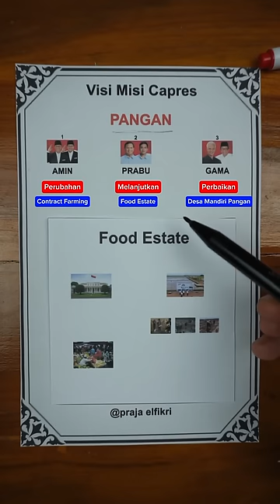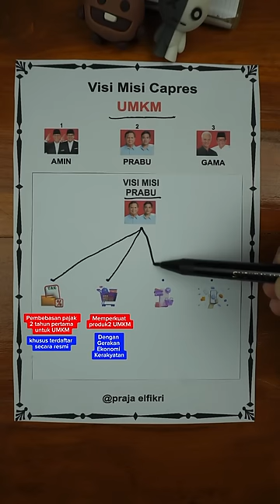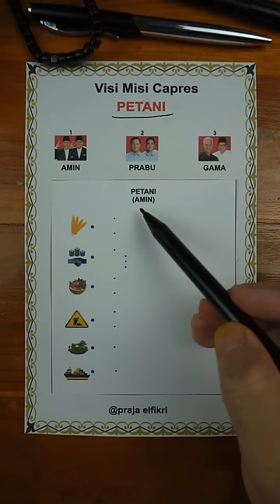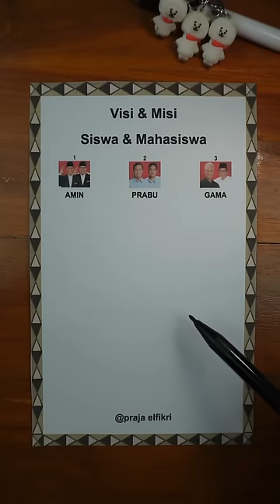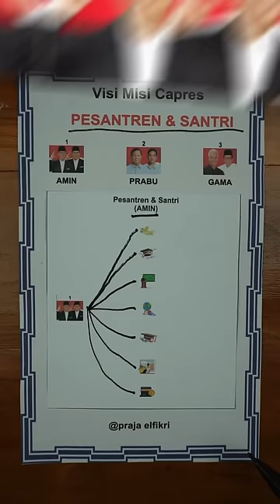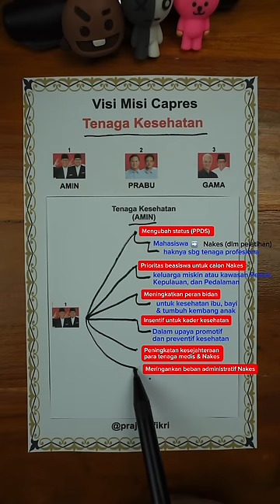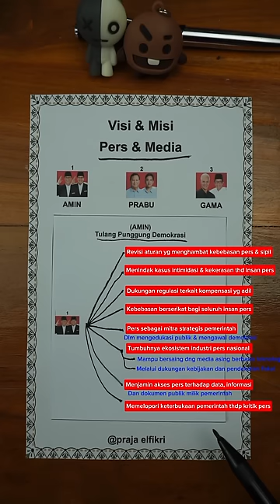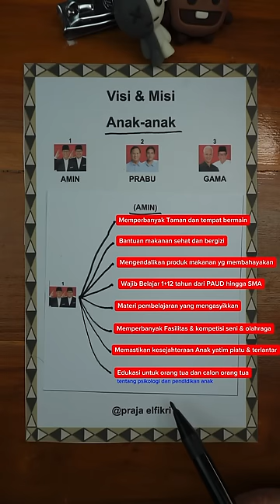PENTING.! Sebelum Nyoblos Kalian Lihat Ini Dulu.?